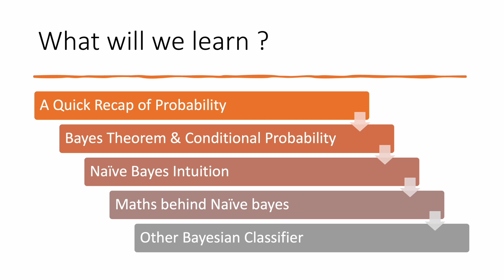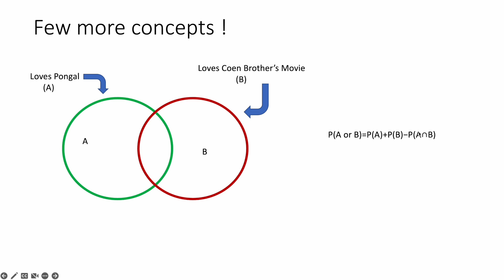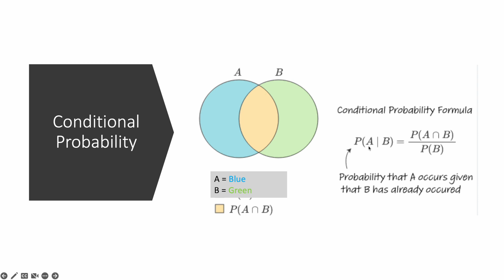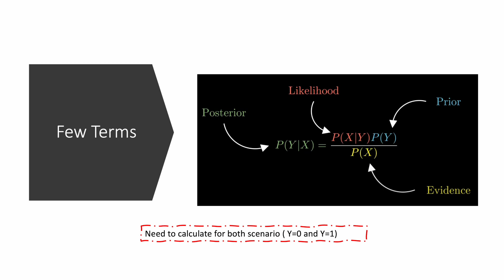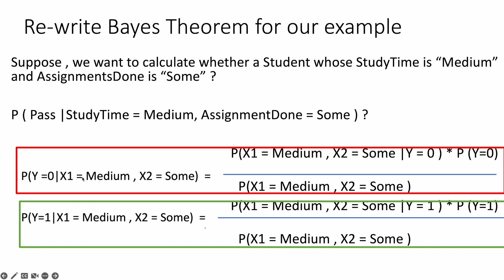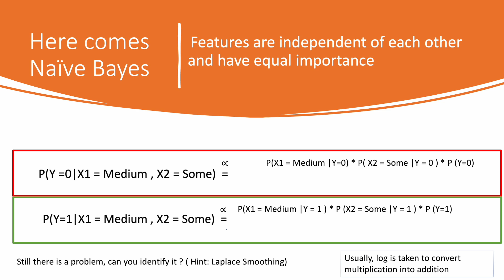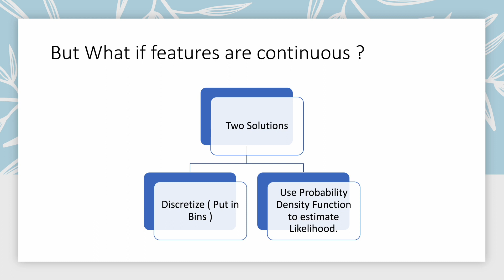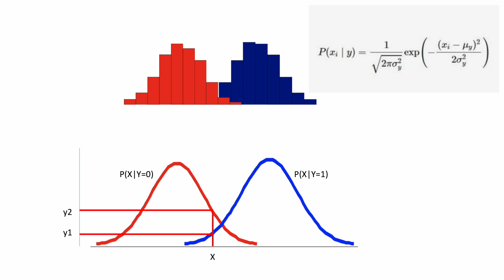Naive Bayes Classifier ! Complete Intuition and Maths Behind ! 🔥🔥🔥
From basics of probability to conditional probability, Bayes Theorem and finally Naive Bayes. All in 30 mins.